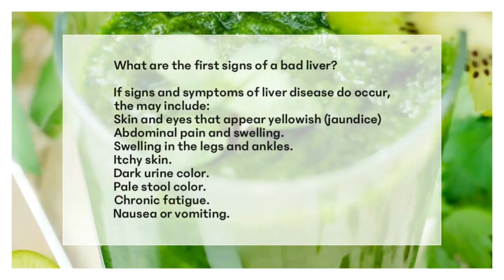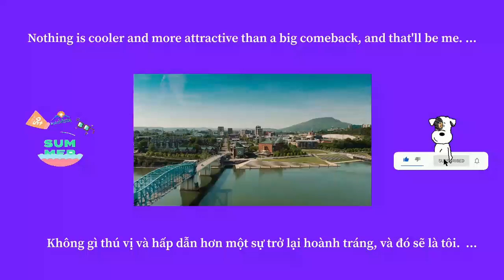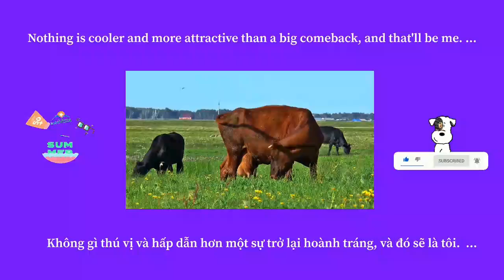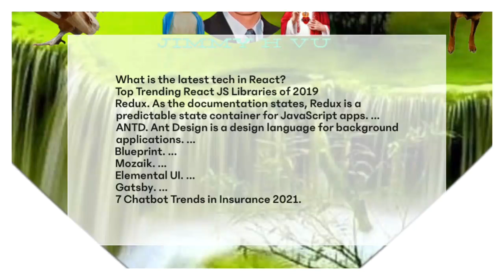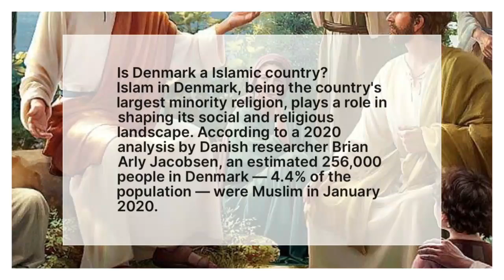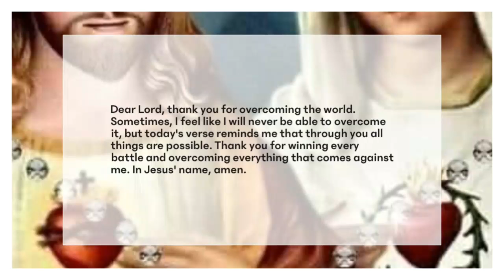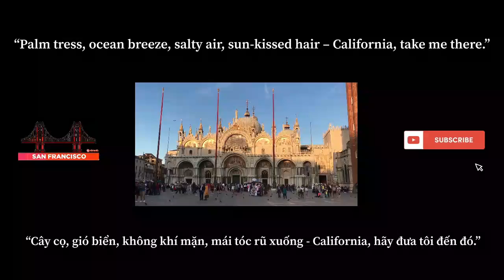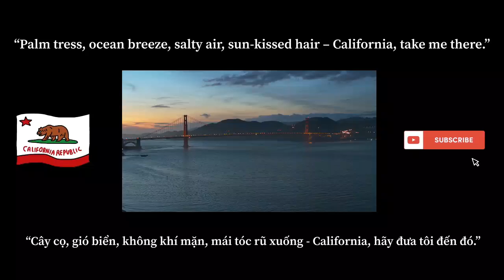Perception in life